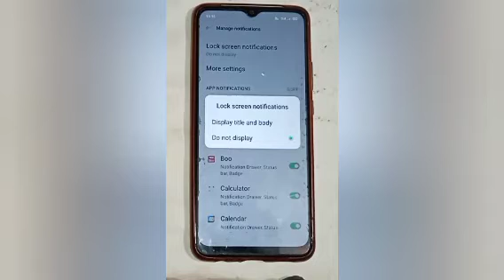How to show on lock screen notification in realme c30, show on lock screen notification settings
Google search
Techno Puja Technopuja@Technopuja